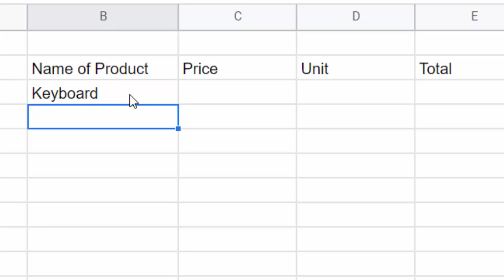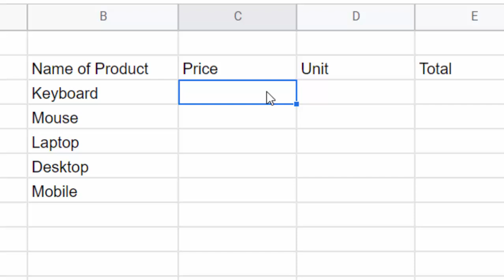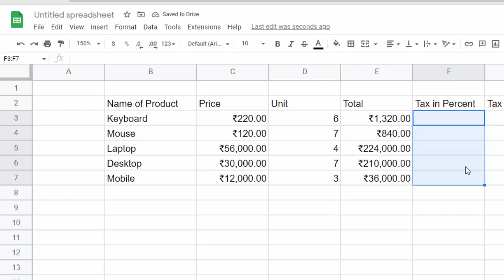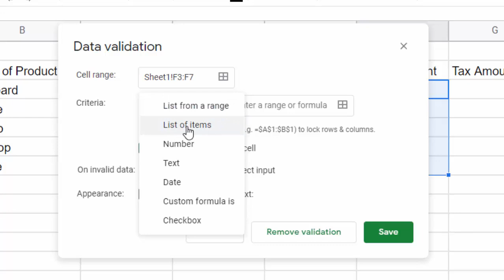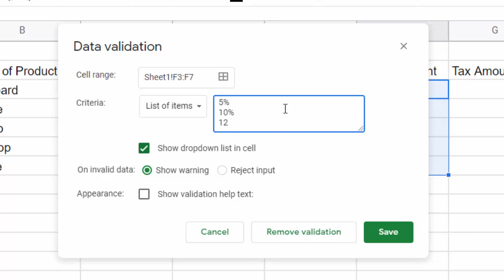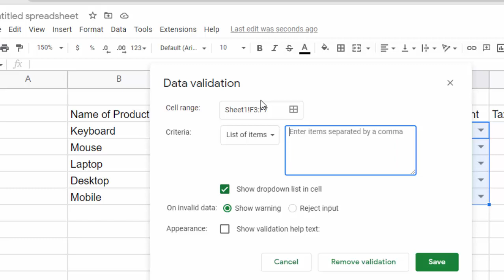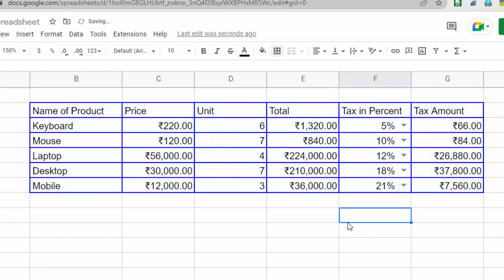Create Tax slab in Dropdown in Google sheet@COMPUTEREXCELSOLUTION